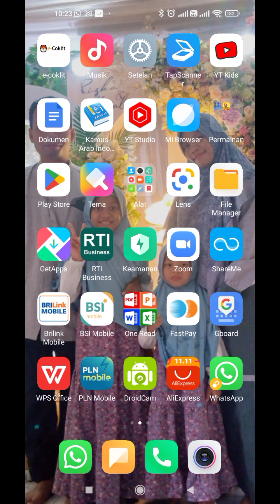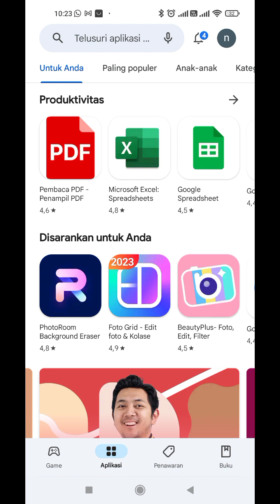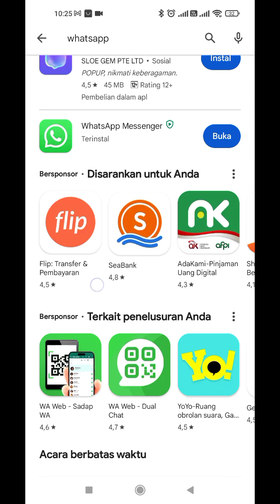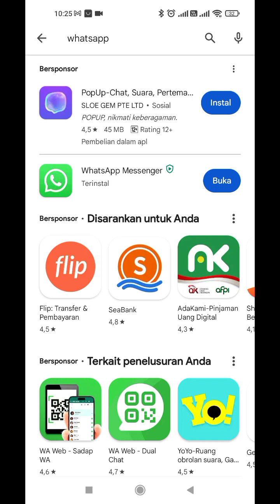😄 Cara mudah Update WhatsApp tanpa harus nunggu WA gak bisa dibuka dulu..